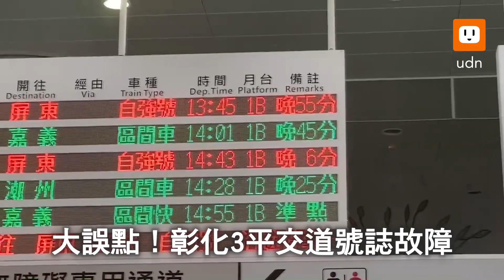彰化平交道號誌故障 列車延誤整天 影響數千旅客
中秋連假前夕，台鐵彰化大村鄉中正西路等3個平交道號誌今天上午7點多故障，因柵欄無法升起，不僅影響到當地交通大亂，也造成台鐵南北列車大誤點，誤點時間從10多分鐘到73分鐘不等，受影響乘客數千人，民眾罵聲連連，直到下午4點多仍未恢復正常。